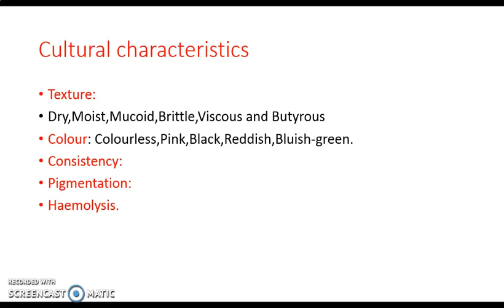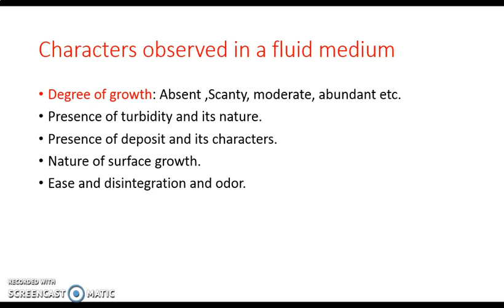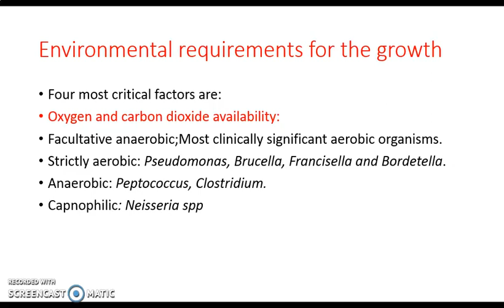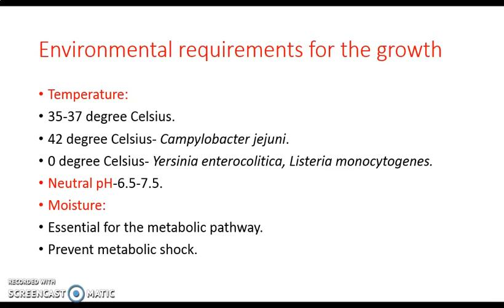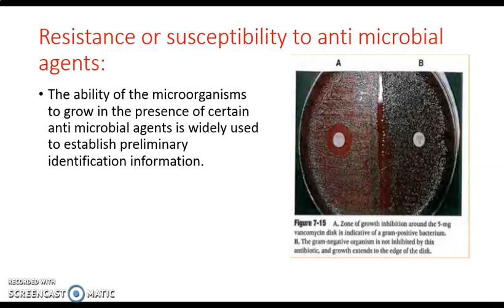Environmental requirements of a bacterium